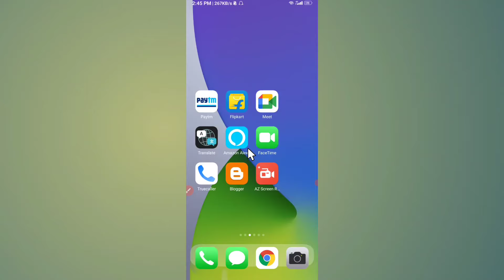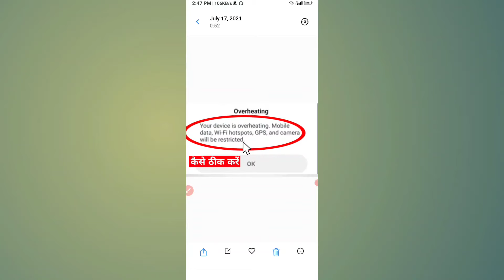Your device is overheating mobile data wifi hotspot gps and camera will be restricted